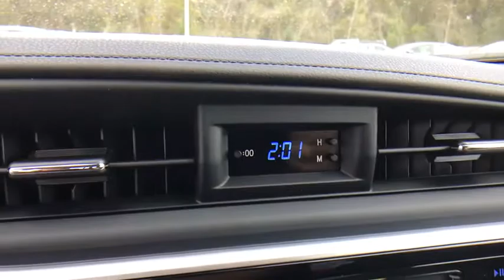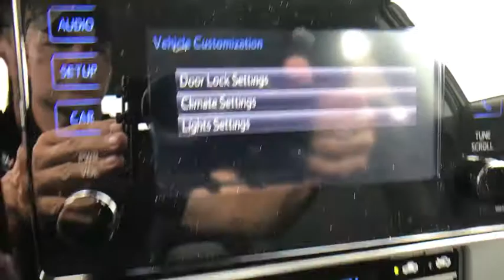2017 Toyota Corolla Longwood, Orlando, Lake Mary, Sanford, Daytona Beach, FL LHP716616